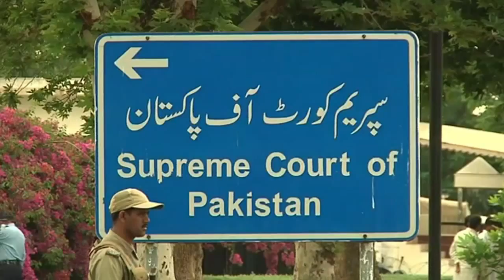Premier paquistanês é condenado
O primeiro-ministro do Paquistão, Yusuf Raza Gilani, foi considerado culpado nesta quinta-feira de desacato à justiça por não cooperar na investigação de um caso de desvio de dinheiro que afeta o presidente do país, Asif Ali Zardari.